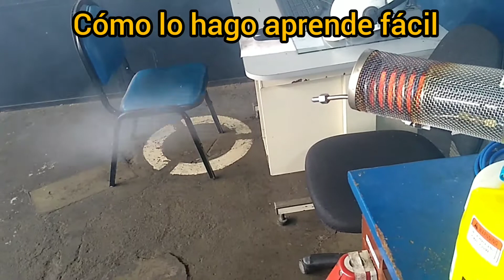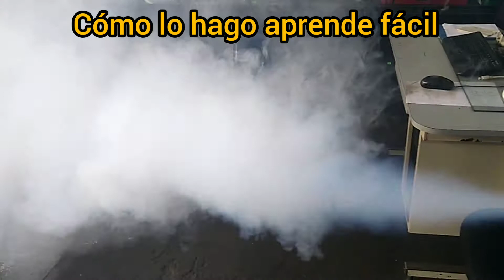HYT-2 MINI FOGGER. FUMIGADORA MANUAL.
COMO LO HAGO APRENDE FACIL.
FUNCIONAMIENTO.